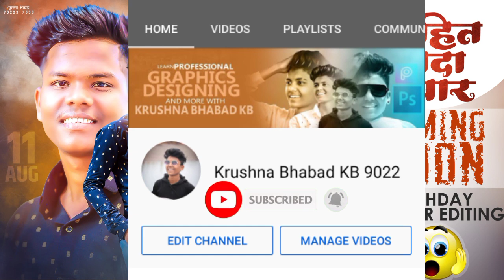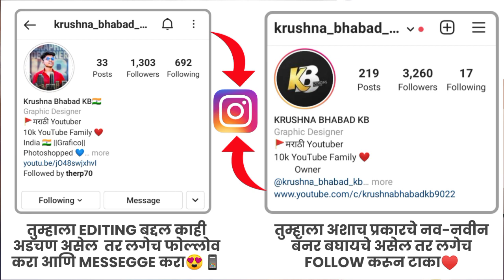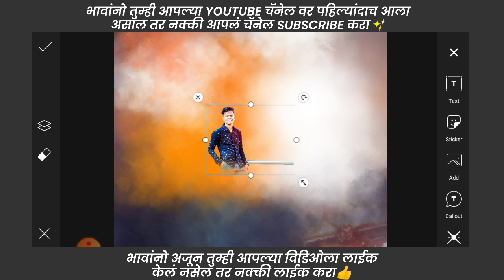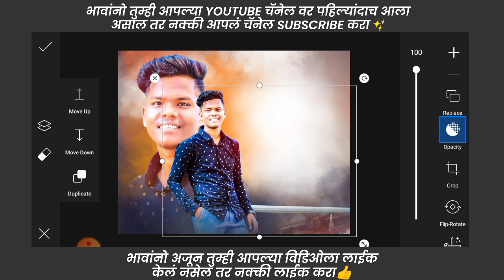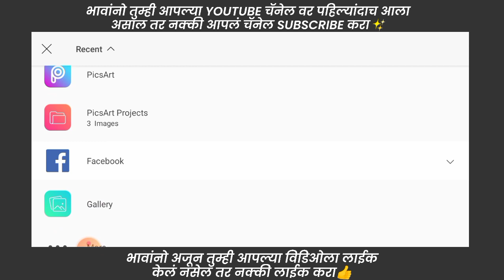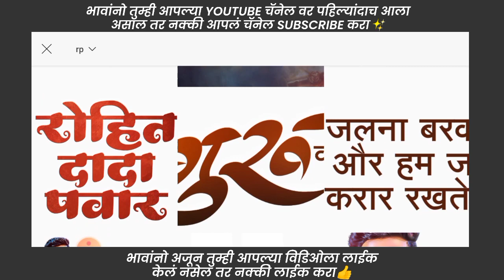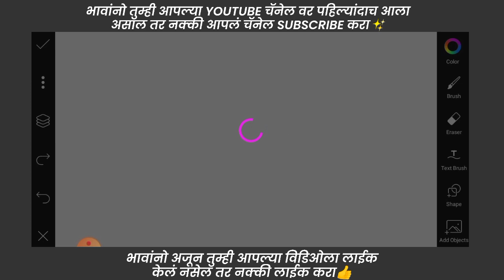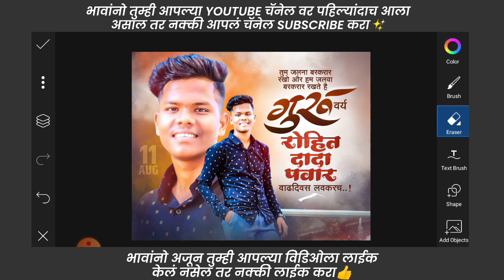Birthday Banner Editing | ROHIT BHAU BANNER EDITING | Birthday banner Design in Picsart | by KB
पासवर्ड व्हिडिओ मध्ये दिला आहे पूर्ण व्हिडीओ बघा
तुम्हाला एडिटिंग बद्दल कुठलाही problem असेल तर इन्स्टाग्राम ला follow करा ☑️👇👇👇

 Krushna Bhabad KB  Designs (Design ID)
तुम्हाला दररोज नवीन नवीन design बघायच्या असेल तर आपल्या design Id ला Follow करा

🎈 ROHIT BHAU BANNER EDITING material